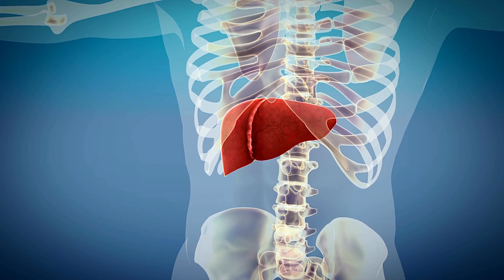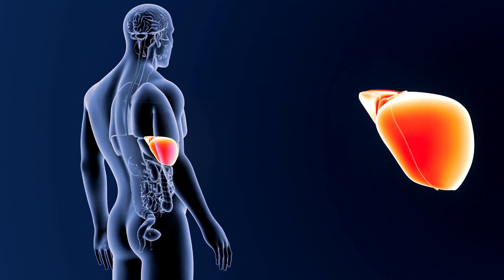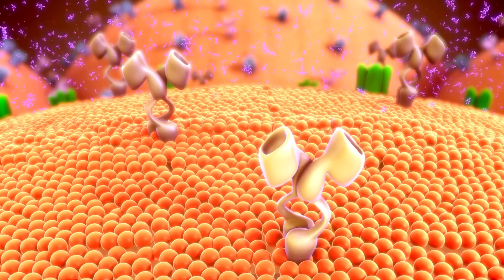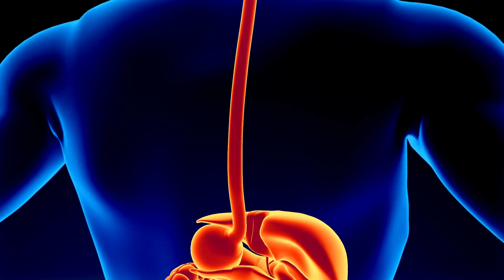What happens when you fast for 24 hours?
🕒 Ever wondered what goes on inside your body during a 24-hour fast? 🍽️ Join us on a fascinating journey of self-discovery in our latest video as we explore the intriguing effects of not eating for an entire day!

🌟 In this eye-opening exploration, we'll uncover the physiological changes, mental adaptations, and surprising insights that occur during a day-long fast. 🤔 From glycogen depletion to the metabolic wonders of ketosis, get ready to be amazed by the incredible resilience of the human body.

🔬 Delve into the science behind the transition to ketosis, a state where your body turns to stored fat as its primary source of fuel. Discover the mind-boosting benefits of fasting, improved insulin sensitivity, and the cellular repair mechanisms activated during this transformative process.

🌌 As we unravel the mysteries of fasting's impact on stress resistance and enhanced human growth hormone (HGH) release, you'll gain a deeper appreciation for the body's adaptive capabilities.

🎥 Join us on this captivating journey and witness the mental clarity, focus, and potential anti-aging effects of fasting. 🚀 Whether you're curious about intermittent fasting or simply intrigued by the wonders of human physiology, this video will leave you informed and inspired.

🍽️ So grab a healthy snack, sit back, and enjoy this enlightening exploration of "What Happens When You Don't Eat for 24 Hours?" If you find this video fascinating, don't forget to give it a thumbs up, share it with your friends, and subscribe to our channel for more mind-blowing insights into science, health, and the mysteries of the human body!